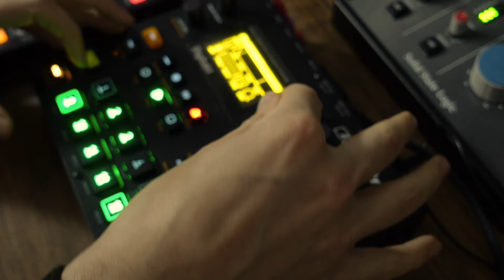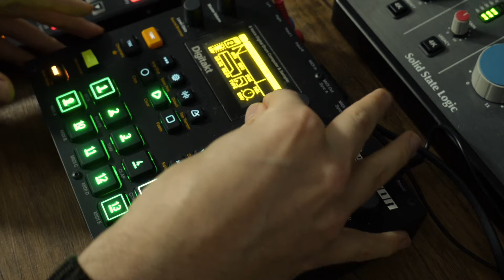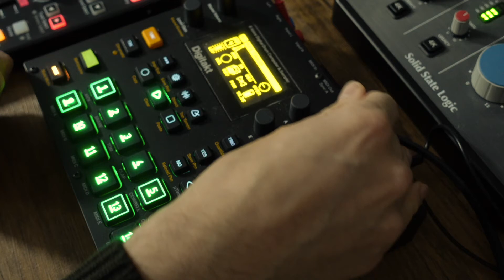Digitakt Techno Sketch - stan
live hard techno from Berlin. just a short elektron digitakt jam trying to show some of what this machine is capable of.